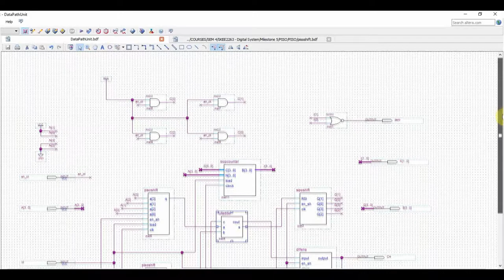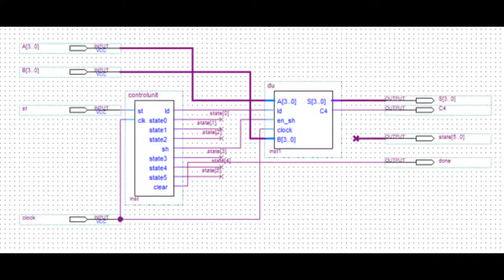Milestone 6: Control Unit Implementation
Based from my previous video, it shows how to construct a datapath unit for serial adder. For this video, I will show you how to create a 4-bit input by creating a control unit (CU) so that the datapath will process inputs given and produce the output on the CPLD.